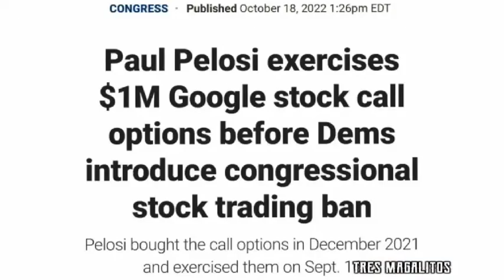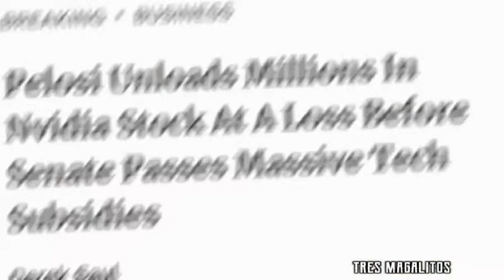🎶 IF I HAD A HAMMER 🔨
🎵 A folk song celebrating the
corrupt AF Pelosi crime family
🔨 Performed by the meme
supergroup "TRES MAGALITOS
@MemeTV Magical Trevor